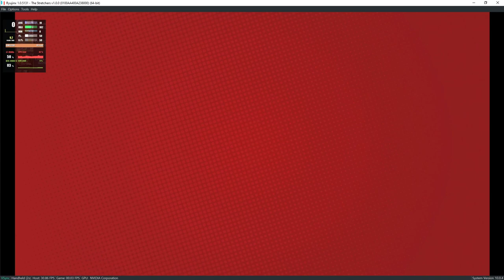Ryujinx 1.0.5131 | The Stretchers [SWITCH EMULATION]